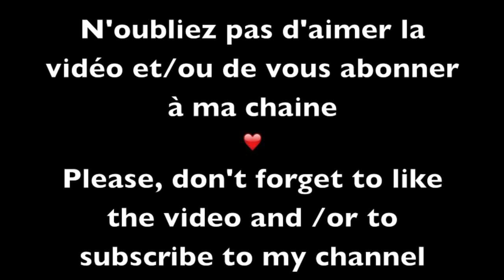Aimer sans compter!, Art journal/ Love without counting! [CC]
Aimer sans compter!, Art journal / Love without counting
Pour mieux apprendre le dessin avec de bons articles et conseils